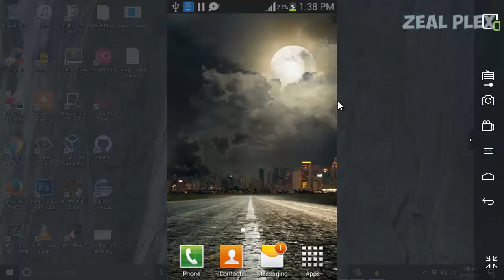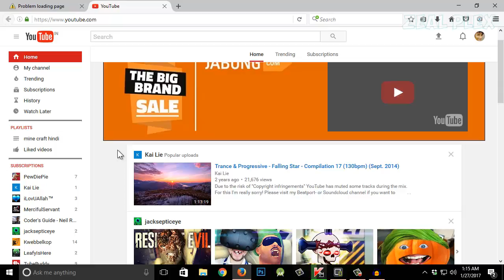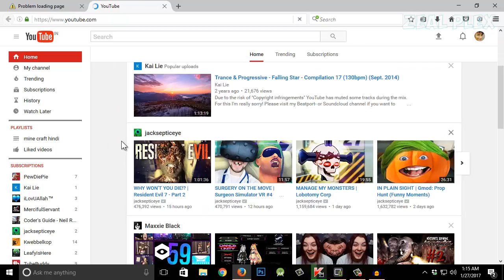How to use mobile data in pc by usb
how to use mobile data in pc
how to use your mobile internet from your computer
How to transfer internet to your laptop from your Android tablet or phone. How to use USB tethering. How to get internet on your computer from your Mobile

how to share internet connection from pc or laptop to android mobile via USB cable without rooting. this only works with Windows 8, 7, and XP with android.